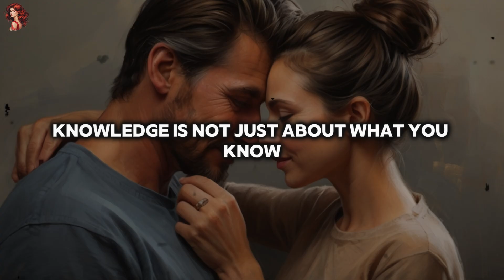5 Masculine Things That WOMEN Find Irresistible And Attractive || What WOMEN Really Want In A MAN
5 Masculine Things That WOMEN Find Irresistible And Attractive || What WOMEN Really Want In A MAN

In this video, we're sharing the top 5 masculine traits that women find absolutely irresistible and attractive. Discover what women really want in a man with these simple yet powerful tips. Whether you're looking to improve your dating game or just want to understand women better, this video is for you. We'll break down each trait in easy-to-understand language so you can start making positive changes today.